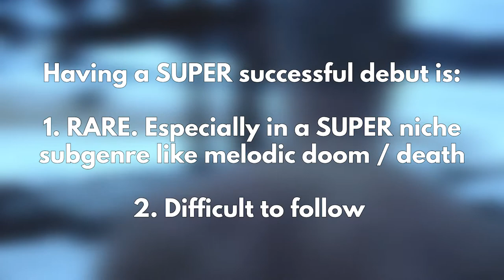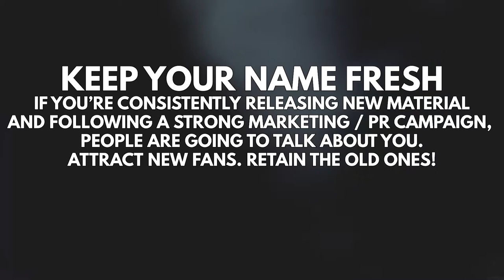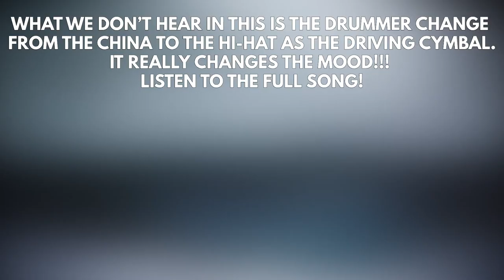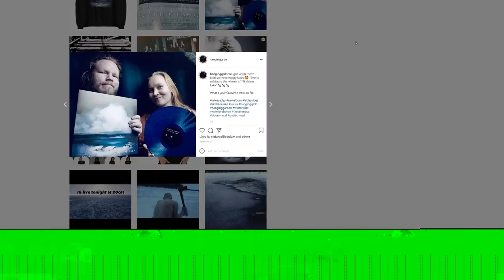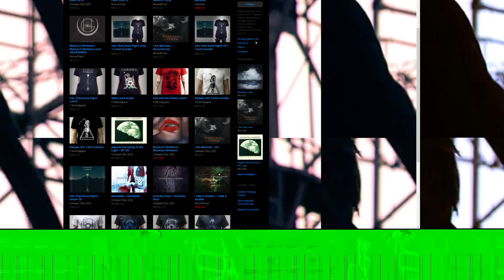Hanging Garden SKELETON LAKE | Album Review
Somber. Melancholic. Introspective. Finnish melodic metal act HANGING GARDEN has unleashed a fantastic metal record that hits all of these emotions. Watch Ben Fo's analysis of SKELETON LAKE right here on Forgemaster Metal Reviews!

▶Chapters for Hanging Garden SKELETON LAKE Album Review:
0:00 Intro
0:30 How Hanging Garden Has Adapted
2:39 Album Review
3:07 Song Discussion - Winter's Kiss
4:47 Song Discussion - Field of Reeds
6:39 Song Discussion - Skeleton Lake
8:05 Final Thoughts